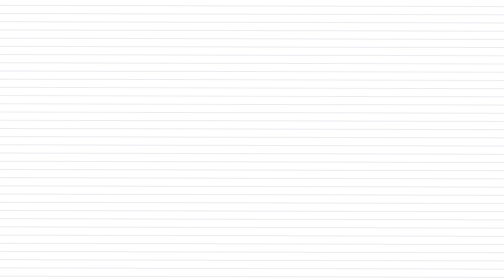Letter U | 🇺🇸 Spelling Version | English Alphabet Stories | Preschool Learning for Toddlers and Kids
NEW SEASON 2 - 🇺🇸 American alphabet words spelt using the United States educational spelling system.

-  This is the letter U

NEW SEASON 2 -  This is the letter U

Here are some words that start with the letter U u

Watch the video to see all the words in a story!

Preschool Learning about the English Alphabet.

( Spelling friendly for 🇺🇸 🇨🇦 🇬🇧 🇦🇺 🇳🇿 + 🌍 EnglishSpeaking countries ).

( Spelling for 🇺🇸 but similar with basic modifications for specific words from time to time in 🇨🇦 🇬🇧 🇦🇺 🇳🇿 + 🌍 EnglishSpeaking countries ).